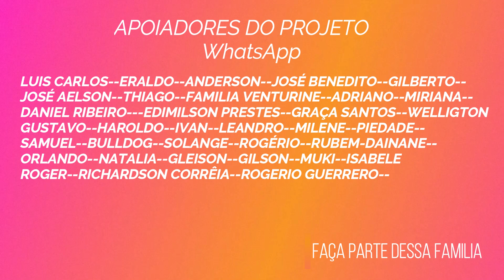RETROSPECTIVA REGIÃO SUL VALEU A PENA??!!//FAMILIA SEM DESTINO//Tp.01 Ep.181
RETROSPECTIVA DA REGIÃO SUL VALEU A PENA?!!! ASSISTAM ATÉ O FINAL
**CONSIGMAI$ CRED**
Empresa apoiadora do nosso Projeto!!
instagram: @Familia sem destino OFICIAL
facebook: familia sem destino
CANAL E INSTAGRAM ZOZO
(jogando na kombinha)
QUER AJUDAR NOSSO PROJETO...???
***👉PIX   O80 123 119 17=CPF👈***
              ***ABNER MIZAEL***

2- Deixe seu comentário, com sua opinião sobre o conteúdo;
3- Aquele LIKE que nos ajuda bastante👍